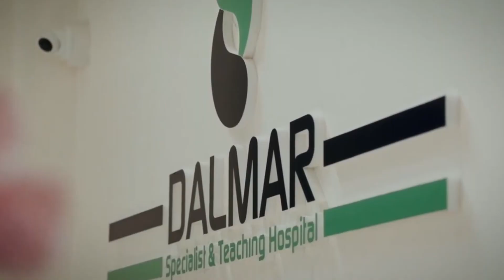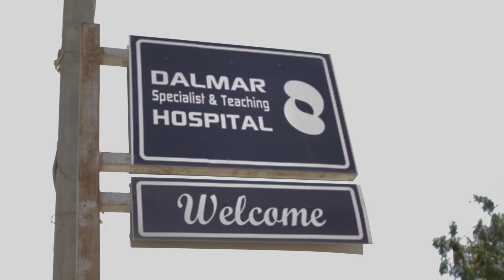Taliska Booliska Somaliya Oo Waalidiintood ku wareejiyey Caruur in Muddo ah ay waysanaayeen.